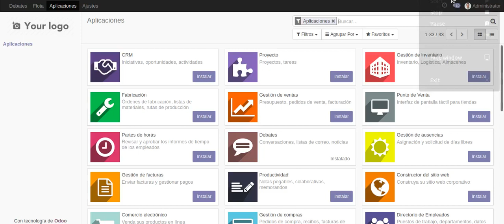Odoo SolesGPS Map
Locate the satellite coordinates that your GPS devices throw.
Have You a tracking provider?
Do you use the traccar server?
Save that information here and see it on the map.